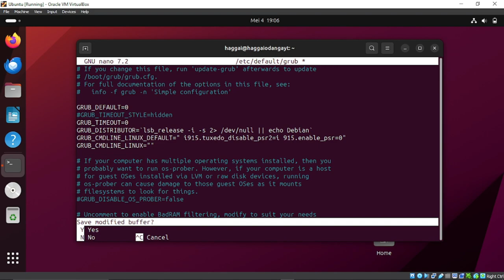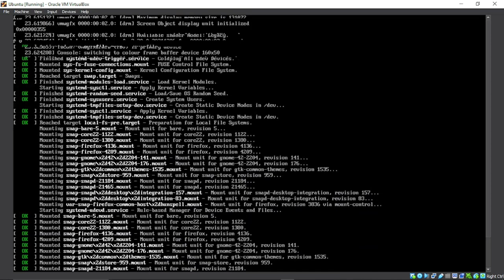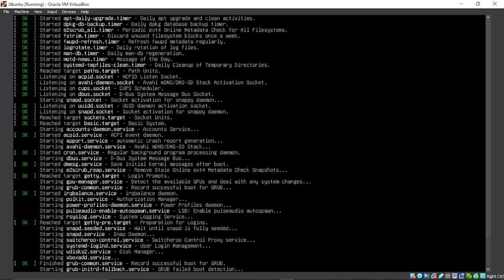UBUNTU FIX: ASUS Rog flow z13 laptop screen laggy and jittery running LINUX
A solution to Rog flow z13 laptop screen laggy and jittery

usdt(TRC20) : TNL29JfK8Xx6boDZ54PqWwTKTxs4k6Z3cj